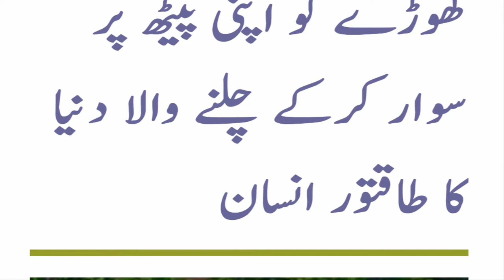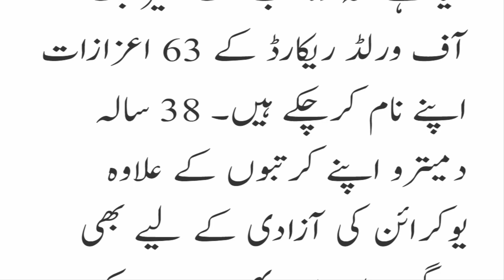The powerful man of the world riding the horse on his back in urdu by First of All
Hello Friends Welcome to First of All Youtube Channel.
For thousands of years, a man rides on the horse, but the Ukrainian lafter of Ukraine breaks the tradition by riding on animals. Before that, he has shown many tricks, including trucks, bending iron rods, involving nails to hand on woods while hunting horses recently, and now he has a Ukrainian The strongest human being is called.
ہزاروں برس سے انسان گھوڑے پر سواری کرتا ہے لیکن یوکرائن کے پاور لفٹر نے جانوروں کو خود پر سوار کرکے یہ روایت توڑدی۔ اس سے قبل وہ خود پر سے ٹرک گزارنے سمیت متعدد کرتب دکھاچکے ہیں جن میں لوہے کی سلاخوں کو موڑنا، لکڑی پر ہاتھ سے کیل ٹھونکنا شامل ہیں جب کہ  گھوڑوں کو اٹھانے کا سلسلہ انہوں نے حال ہی میں شروع کیا ہے اور اب انہیں یوکرائن کا قوی ترین انسان کہا جاتا ہے۔

Don't forget

Our channel upload a video daily with best quality.

we hope that you will enjoy alot.

Try It to Belive It.

firstofal